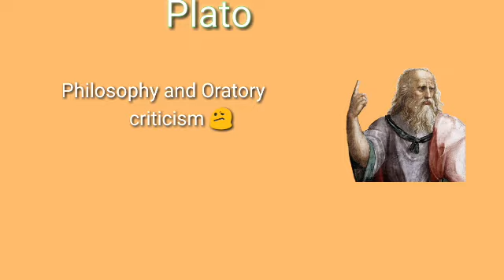Plato ||Criticism in English Literature - 2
--- S.P.

This Video gives information about Criticism in English Literature. It covers Plato and his criticism on Poetry.

Content creation and video narration is done by Soni Priya. Hopefully she brings more content for this channel. I am thankful to her. Pardon our mistakes.

We have made this video to help fellow students. She has used English as well as Hindi language to explain the basics. We have tried to give correct informations. We have used the book "An introduction to English Criticism" by B. Prasad as reference. Check his book and Sparksnotes and wiki on web for better answers. This video will be helpful for pt-3. students. TMBU TMB university Bhagalpur criticism plato -MrHBK